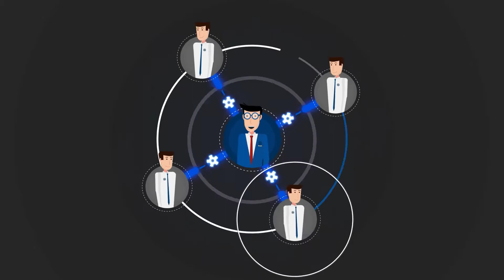2d Motion Graphics 1st Showreel | Mohamed Fadly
My 1st 2d motion graphics showreel for projects from 2016 to 2020. Illustration and animation.